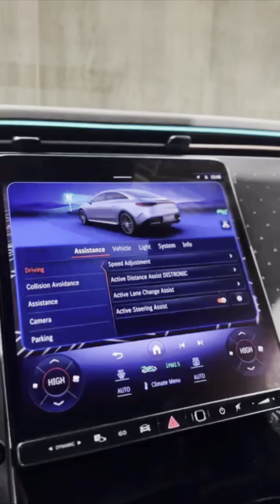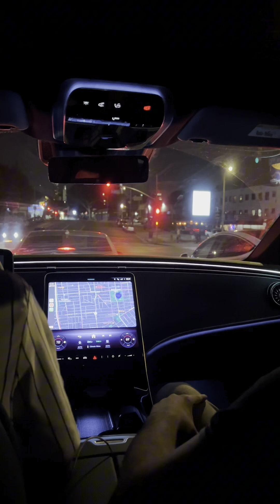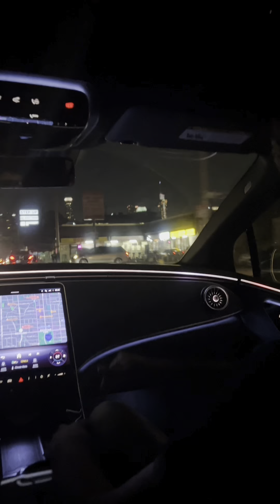Suneel Munj lite …